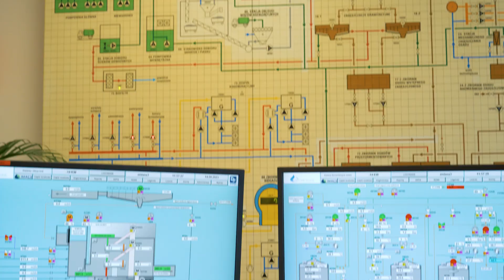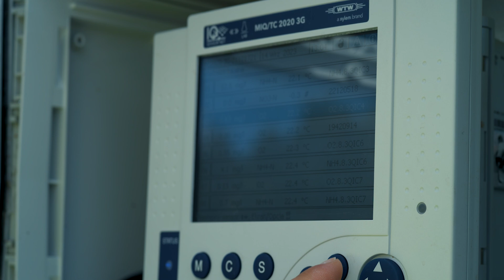Optymalizacja sterowania oczyszczalnią ścieków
Opracowany w oparciu o rozwiązania Siemensa system MACS, autorstwa firmy DP System, pozwala na maksymalizację efektywności technologicznej oczyszczalni ścieków oraz redukcję zużywanej przez te obiekty energii.
Rozwijany od 2018 roku system przeznaczony jest do wspomagania pracy biologicznych oczyszczalni bazujących na systemach zintegrowanego usuwania związków organicznych i biogenów. Rozwiązanie może działać w niemal każdej oczyszczalni posiadającej układy automatyki.